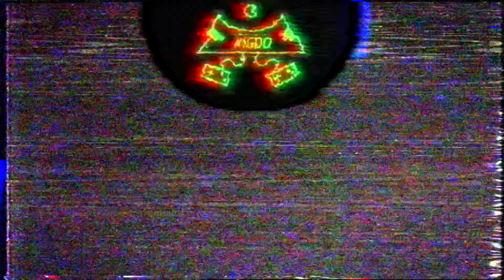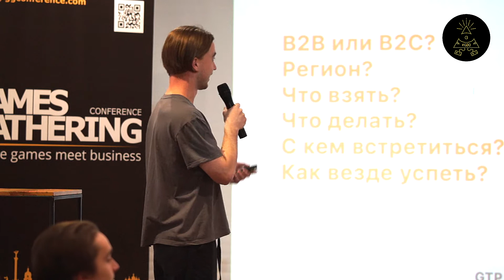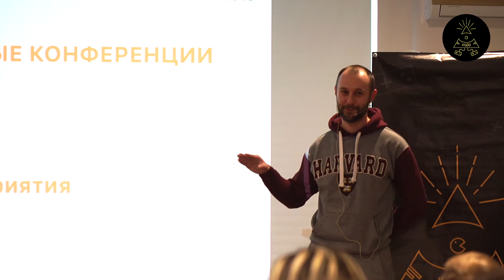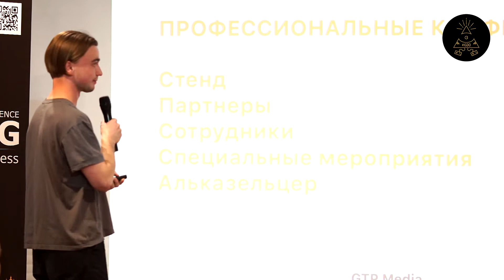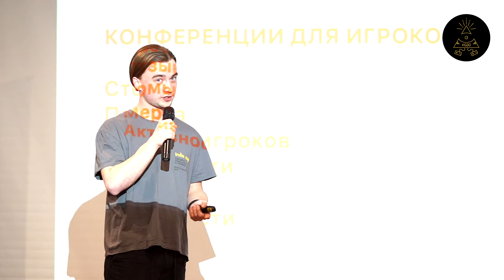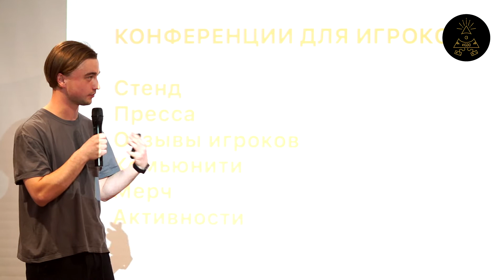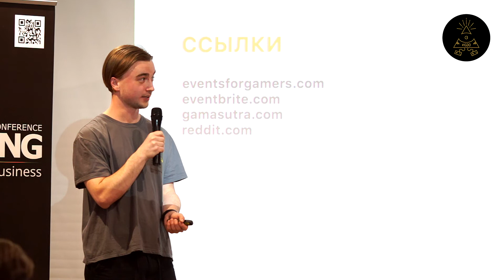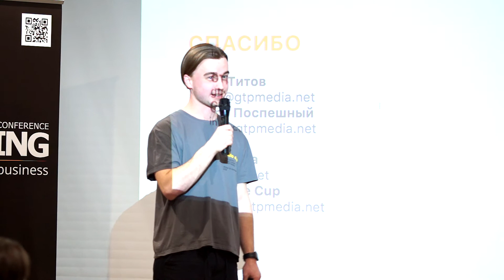Pospishnyi Ihor и Ivan Titov - Игровые конференции: Краткая инструкция по выживанию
Доклад c IGDO #16
Pospishnyi Ihor и Ivan Titov (GTP Indie Cup):
"Игровые конференции: Краткая инструкция по выживанию"

📄О чем:
Что делать на игровой конференции, чтобы не потратить время и бюджет впустую? Это небольшая инструкция для инди-команд, как извлечь максимум из поездки на конференцию.

👥О спикерах:
Иван и Игорь – основатели компании GTP Media, которая специализируется на работе с инди-разработчиками. Также они организуют крупнейший в регионе конкурс независимых игр GTP Indie Cup.

Video by Dmitriy Glotenko